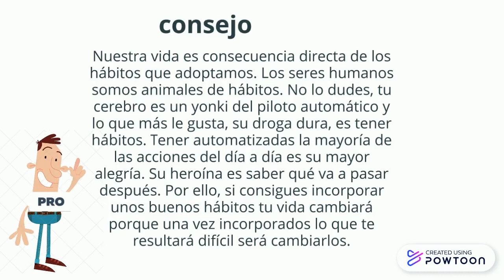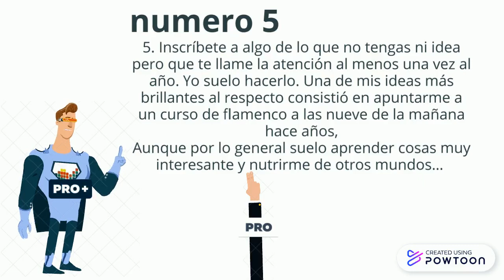7 habitos que cambiaran tu vida( te lo aseguro) espero que les guste mucha ,suscribance y like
-esto es para las personas que quieran mejorar su vida ,para ser una mejor persona ,y cambiar tu ritmo y tu estilo de vida,espero que les ayude a mi en lo personal me ayudo, "nos vemos chicos" hasta el siguinte video adiooooooos!!